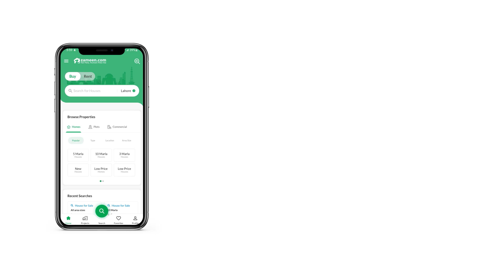10 MARLA RESIDENTIAL PLOT FOR SALE IN AWT ARMY WELFARE TRUST RAIWIND ROAD LAHORE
You won't find Residential Plot like this too often. So, it's better to beat the clock before someone else grabs it up for comfort. You can be an owner of a well-fitted property that is available for sale in a posh area. A 10 Marla property is well-suited for all your needs. If you have a budget of Rs. 8,500,000, here is the listing you must explore. Settling down in AWT Phase 2 - Block F can be the beginning of a comfortable and luxurious life. The real estate development in Lahore is at its all-time high.